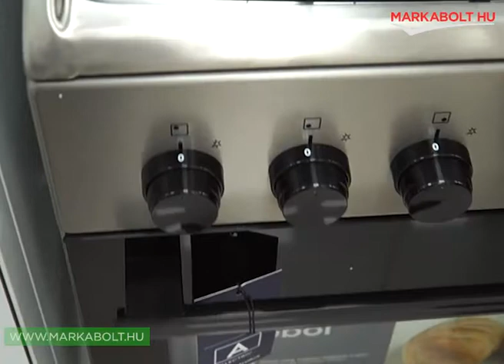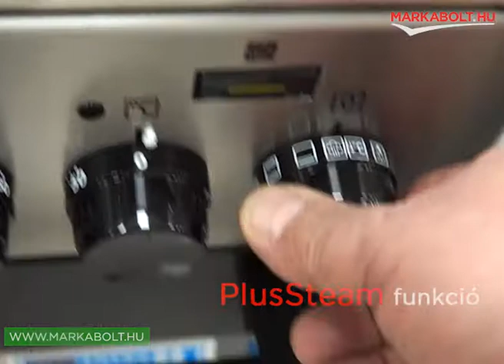Electrolux EKK52950OX tűzhely Márkabolt